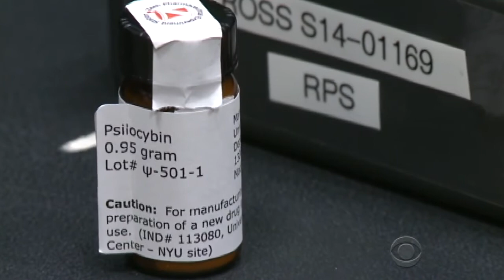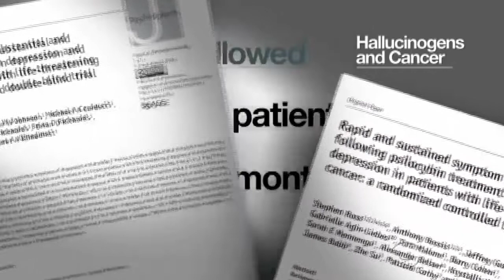Psilocybin can help cancer patients with depression, anxiety - CBS Evening News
The hallucinogenic drug psilocybin, the active ingredient in certain mushrooms, is being used to reduce anxiety and depression in cancer patients. In two studies, it reduced symptoms in 60 to 80 percent of the patients. Dr. Jon LaPook reports.